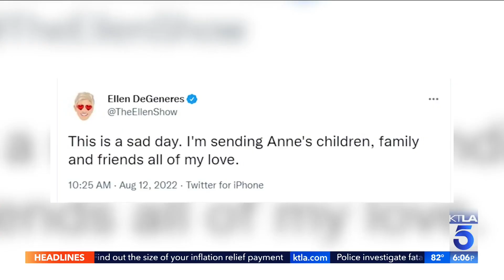Anne Heche declared 'brain dead' a week after Mar Vista crash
Friends and family members are sharing condolences for actress Anne Heche, who was “brain dead” but still on life support Friday afternoon, a family spokesperson confirmed.

Lauren Lyster reports for the KTLA 5 News at 6 on Aug. 12, 2022.